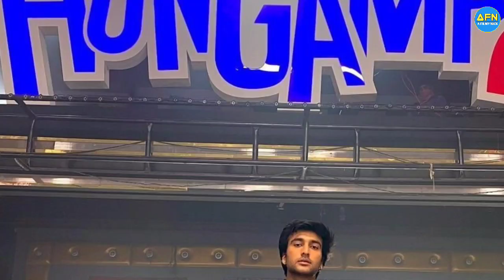Hungama 2 Title Track First Look Out || Paresh Rawal || Shilpa Shetty || Pranitha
In This Video Topic Are Cover Hungama 2 Title Track First Look Out || Paresh Rawal || Shilpa Shetty || Pranitha